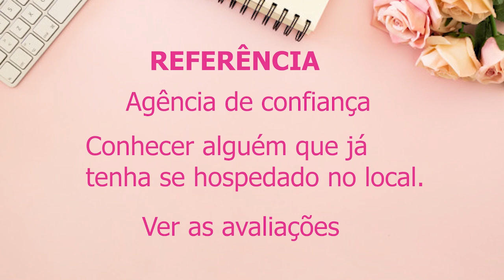VAI VIAJAR PARA A DISNEY ? VEJA ONDE SE HOSPEDAR ! ALESSANDRA SCATENA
Dicas incríveis para você decidir onde vai se HOSPEDAR quando for viajar para Orlando/Disney.

Me SIGA no INSTAGRAM: @alessandrascatenaoficial

Agradecimentos:

SILVIA CAMARINI
Especialista em Disney
("Disneymaniaca")

Local: Kopenhagen Av. Goiás - São Caetano do Sul